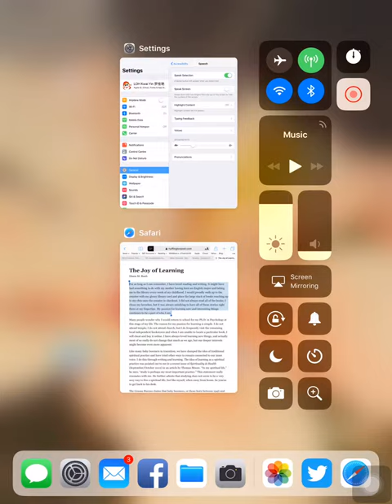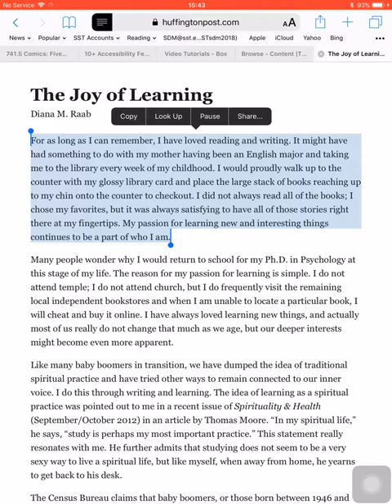iOS: Changing Speed of Speech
iOS device - iPad, iPhone